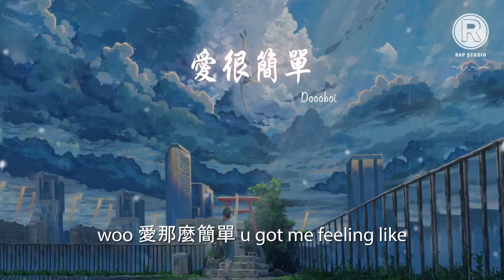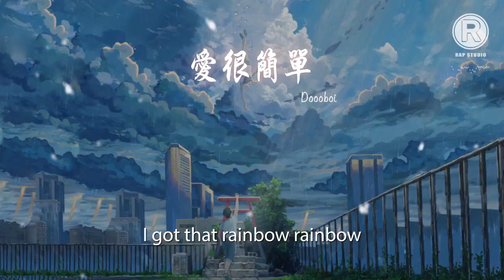Doooboi - 愛很簡單『love is simple simple』【動態歌詞Lyrics】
愛很簡單

00:00  作詞 : Dopeboi／Pilot／NINEONE
00:05 錄音：MisoMusic
00:10 混音：YKEY
00:13 NINEONE
00:23 love is simple simple
00:25 love is simple simple
00:31 Pilot
00:31 想入非非就在此刻
00:33 我也沉迷你的膚色
00:35 想要一口吞下 你 就像是在食人的部落
00:39 有你會變得精彩
00:41 完美妝容 搭配 外套下的性感地帶
00:43 腔調怎樣模仿 遇到你的模樣
00:45 預料的了無論都誰無可替代
00:47 吸引我的不止你的魅力
00:49 你的呼吸
00:50 帶走每個夜晚誕生的孤寂
00:51 爲你保持狀態 成爲王牌
00:53 當我贏下了你 像筆橫財
00:55 時鐘不會倒帶 記不起當年
00:57 在明天到來之前 我陪在你身邊
00:59 Or right 過漫長的冬天
01:01 Or right 就在我的房間
01:03 NINEONE
01:04 love is simple love is heavy love is a little complicated
01:07 I'll make u say u want it
01:09 would u like to be my baby
01:11 只在你心裏停留一秒鐘的短暫時間
01:15 攻破你所有防線
01:17 闖進你每個房間
01:19 boi
01:20 義無反顧的跑不管過程多麼硌腳
01:23 人羣中我有多渺小隻能和你相互依靠
01:27 我的聲音循環播放着
01:29 如果能幫你來解開疑惑
01:31 經歷了太多的挫折但是你並沒有做錯
01:35 相着相同的方向我們走着不同的路
01:39 結局是分別了以後沒留下舊時衣物
01:43 徹夜的難眠整夜失眠我在想着退路
01:47 形同陌路不痛不癢是我最好的歸宿
01:51 NINEONE
01:51 love is simple simple
01:53 drive me to your mind
01:55 I got that rainbow rainbow
01:57 take it to your eyes

02:07 hey boy 你遲遲不出現
02:09 我像麥兜木有魚丸和粗麪
02:11 等你等到耐心都耗盡
02:13 可能是個報應
02:14 挑三揀四我得記住這個教訓
02:15 拜託對我好點我會撒嬌
02:17 不要不吃早點我會發飆
02:19 只要每次出門你都記得牽好我的手
02:21 我會炒雞乖巧 狗糧天天有
02:23 woo 愛那麼簡單 u got me feeling like
02:27 no沒那麼麻煩 u have to show me show me
02:32 woo 愛那麼簡單 u got me feeling like
02:35 no沒那麼麻煩 u have to show me show me
02:39 love is simple love is heavy love is a little complicated

02:47 只在你心裏停留一秒鐘的短暫時間

02:55 love is simple simple
02:57 I got that rainbow rainbow
03:02 love is simple simple
03:06 I got that rainbow rainbow